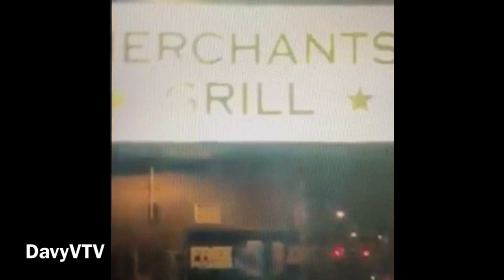Rochester, NY Mayor Lovely Warren Campaign Staffer Kicked Out of Bar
Facebook Video Shows Rochester, NY Mayor Lovely Warren Campaign Staffer Getting Kicked Out of Bar, After Group Threatens Employees, Break Glasses

CLICK LINK BELOW TO READ FULL STORY ON THE DAVY V. BLOG

Follow Davy V. on twitter

"Like" and Follow Davy V. on Facebook